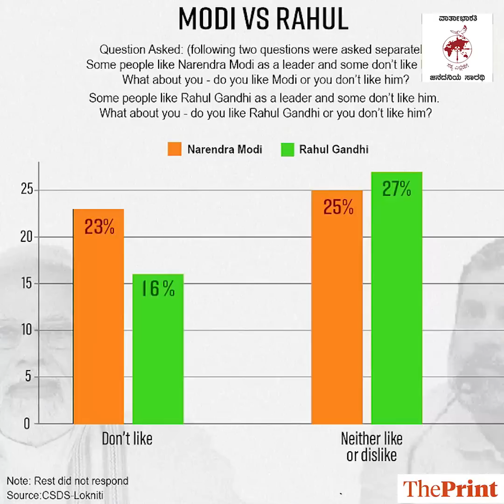ಕಾಂಗ್ರೆಸ್ ನಿಂದ ಗ್ಯಾರಂಟಿ ಜಾರಿ ಘೋಷಣೆ : ಬಿಜೆಪಿ ಲೆಕ್ಕಾಚಾರ ಬುಡಮೇಲು | Congress Guarantee | BJP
ಕಾಂಗ್ರೆಸ್ ಕೈಗೆ
ಕರ್ನಾಟಕ ಮಾಡೆಲ್ !

► ಗ್ಯಾರಂಟಿ + ಅಹಿಂದ ಕಾರ್ಡ್ ಜೊತೆ ಮುನ್ನುಗ್ಗಲಿದೆಯೇ ಕಾಂಗ್ರೆಸ್ ?